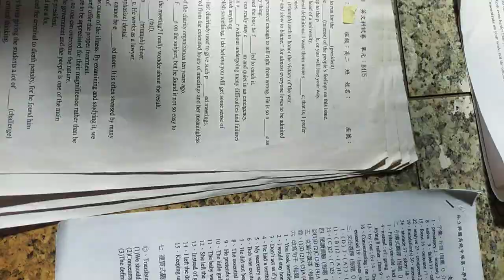VID#高中英文試題 含答 18，中華民國九十年代教育資源#分享#HKS#HKHS